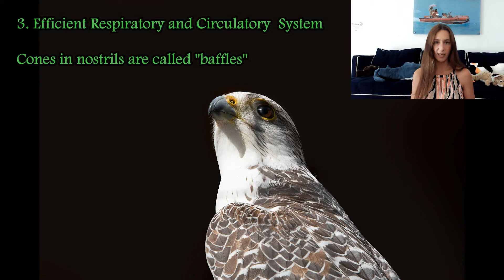Animal Facts: Peregrine Falcon Facts - Why they are the fastest animal on earth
Peregrine Falcon is the fastest animal on earth. They dive to catch prey at an incredible 200 MPH. But, how are they able to do that? watch our video to find out and learn how engineers model the jet engine and other aircraft by studying this bird.